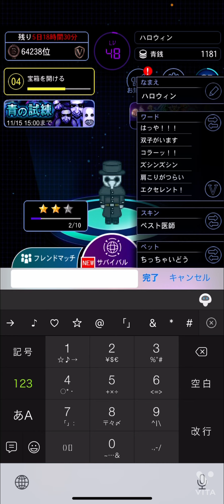たった2分でジェムが300個もらえる 【青鬼オンライン】Part147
もうすぐ。。。